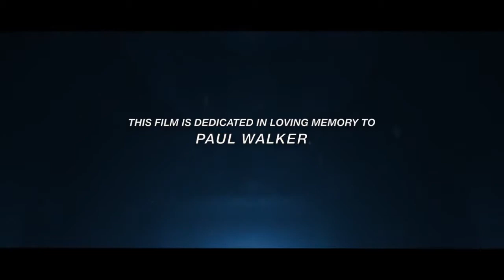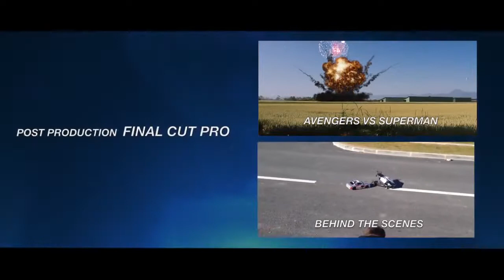Salinan dari ALAN WALKER - ALONE REMIX (rc car)